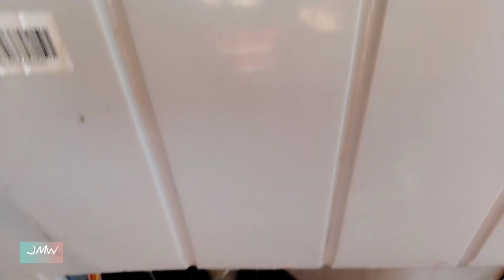how to fix American home washing machine drain not working 🚫